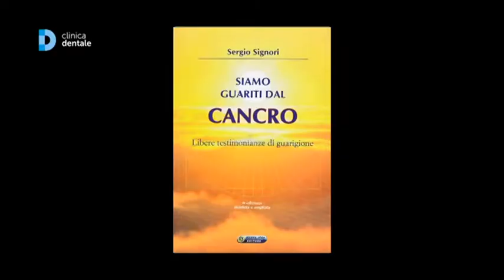Libertà di scelta terapeutica - Prima Parte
Sergio La Bella e  Carlo Savegnago ospitano  in studio : Dott. Sergio Signori Medico specialista in Medicina Interna Medico Olisitico - Dott. Paolo Rossaro Medico di Medicina Generale Odontoiatra Esperto in Medicine Complementari - Marcello Pamio Insegnante di Naturopatia autore di libri su salute e benessere - Avvocato Luisa Trivella civilista- Argomento della puntata: Libertà di scelta terapeutica